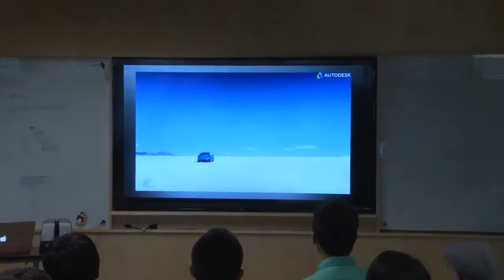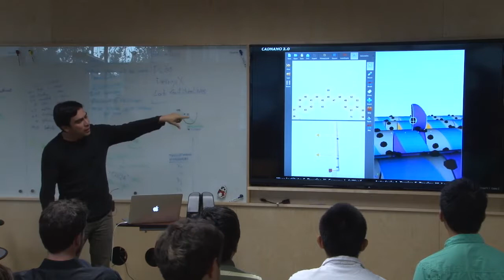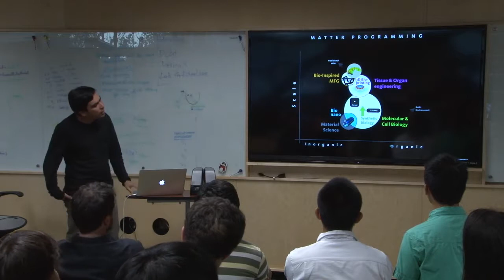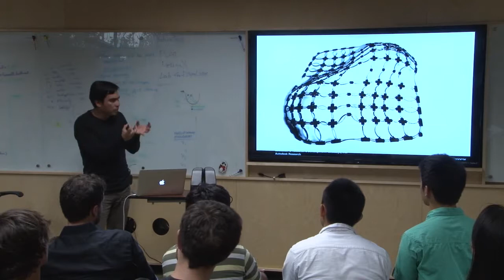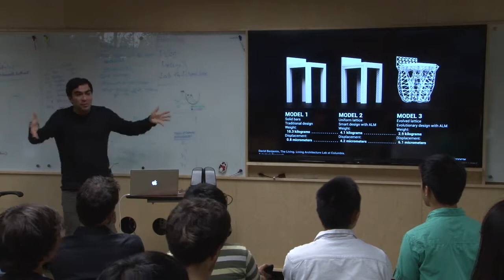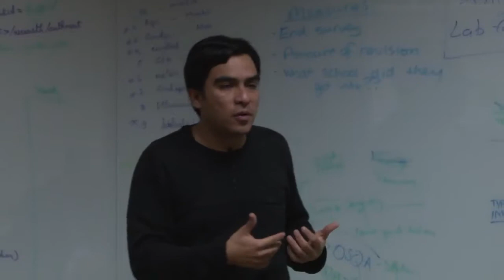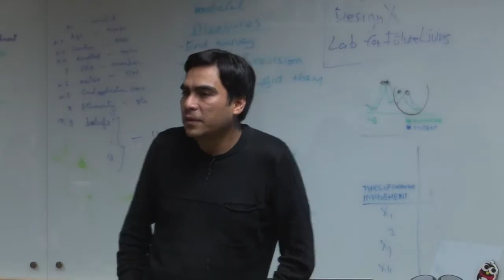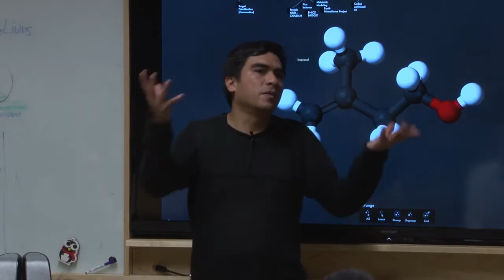Programming Matter Across Domains and Scales | Carlos Olguin | Design@Large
Abstract:

Programming Matter Across Domains and Scales

Carlos Olguin will talk about his experience at Autodesk Research on the formation of the bio/nano/programmable matter group. He will describe some of the research collaborations he’s involved in areas such as synthetic biology, bioprinting, and 4D printing.

Bio:

Carlos is a research manager at the Bio/Nano/Programmable Matter Group at Autodesk Research. Formed three years ago, Carlos leads a group that investigates the design spaces enabled by matter programming across domains and scales by collaborating with researchers around the world to co-envision the paradigms and tools needed to establish a robust scale-free body of knowledge of design.

Carlos is an interdisciplinary designer with more than 14 years of combined experience in domains such as design tools for 2D and 3D modeling, learning, GIS, risk management, network service brokerage, web search experience, online emergent social phenomena, and more recently systems/synthetic biology.

Carlos earned a Master of Science in Information Networking from Carnegie Mellon. He holds a B.Sc. in Electronics and Communications from ITESM Campus Monterrey (Mexico). Carlos has also studied systems biology at Columbia University in New York, and telecommunications at the Institute National des Telecommunications in Evry, France.